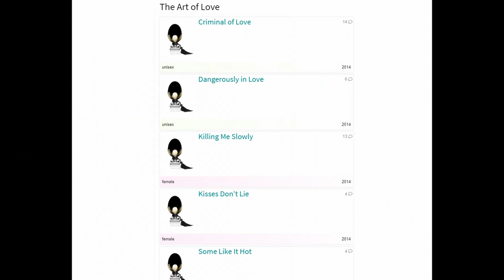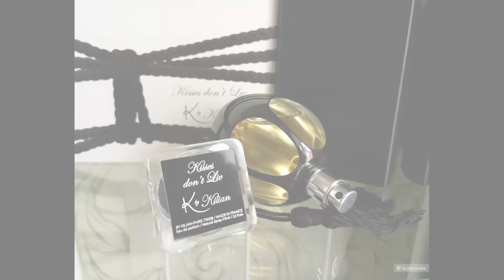Kilian: Bộ Sưu Tập "50 Sắc Thái" - Cấm Trẻ Dưới 18 Tuổi // Review The Art Of Love - By Kilian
Mua nước hoa không chỉ để thương thức mùi hương. Đến với Kilian, bạn sẽ được trải qua rất nhiều cảm xúc khác nhau cùng với những món quà đi kèm
Bạn nào đã sở hữu mùi hương nào rồi thì hãy bình luận nha !

Nơi mình hay mua nước hoa, đọc pass: Kiên Fragrance nhé